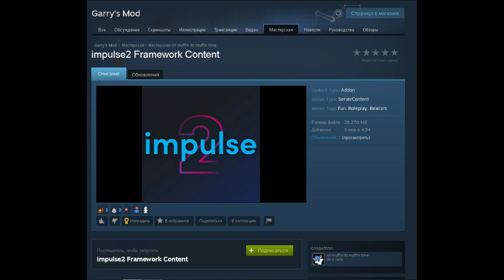impulse 2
impulse hl2rp is so over? yet so back?